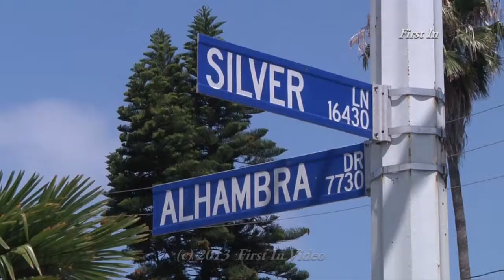Huntington Beach Officer Involved Shooting 8-3-13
Press Release from Huntington Beach PD on 8-3-13

Huntington Beach Police Officer contacted two males in a vehicle on the corner of Glencoe Drive and Silver Lane. The males exited the vehicle and ran from the officer. The officer chased one suspect. There was a confrontation that resulted in an officer involved shooting. The suspect, a male adult, was shot and killed at the scene. The officer was not injured. A handgun has been recovered from the suspect at the scene. At this time there is no known motive for the suspect's actions.
The second suspect fled north on Sher Lane and is described as a male Hispanic early 20's, 6 feet tall weighing 200 pounds with a shaved head. He was dressed in all black clothing. He is wanted for questioning at this time.
The Orange County Sheriff's Homicide Unit has responded and per our policy will be conducting the investigation. We are asking that all follow up inquiries be addressed to their press information officer.
The Huntington Beach Police Officer involved in the shooting is a 9 year law enforcement veteran. We are not releasing the identity of the officer or deceased suspect at this time.